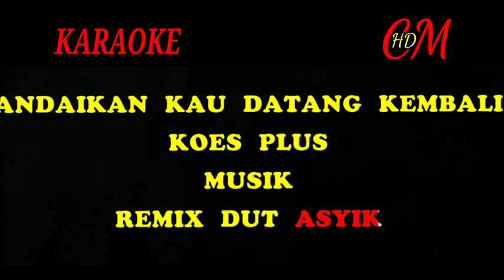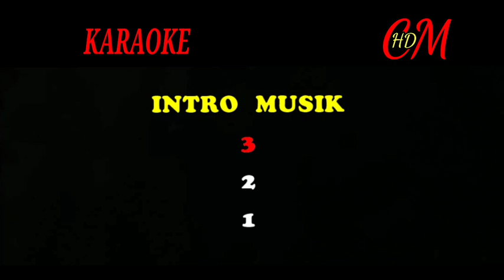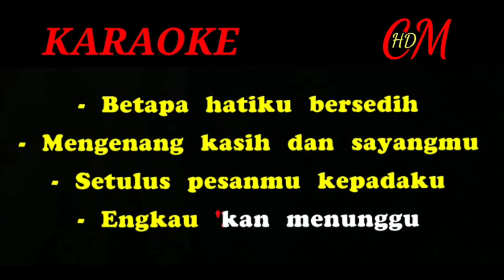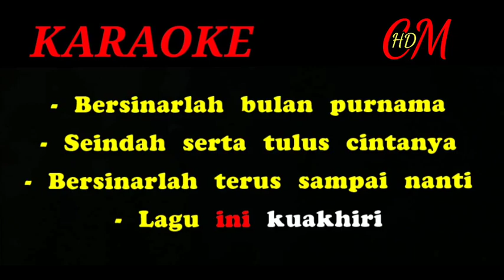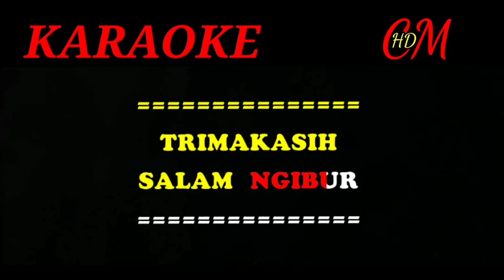ANDAIKAN KAU DATANG KEMBALI, KOES PLUS,KARAOKE REMIX DUT ASYIK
Tembang kenangan andaikan kau datang kembali - Koes Plus,versi musik remix dut asyik menggunakan keyboard Yamaha psr - S 975